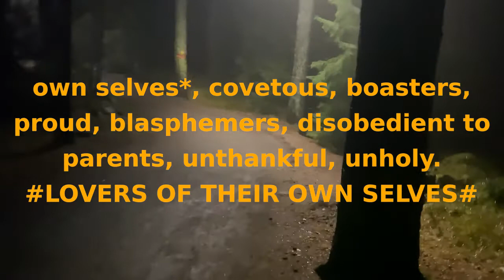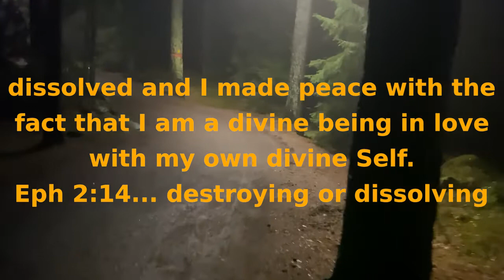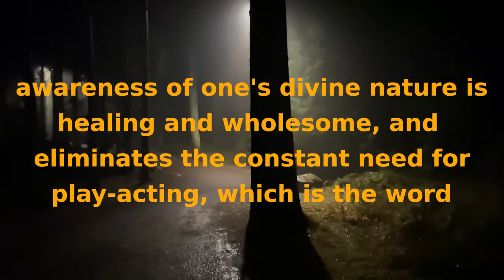Soul Speak #15 - "Men shall be lovers of their own selves". 2.Tim 3:2 The ReneGade Version.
I want to share some insights on a passage of scripture that a friend posted in response to all the references circulating about "loving one's self". I'd like to explain and hopefully clarify some of the confusion that often surrounds that phrase.

2.Tim 3:2 For men shall be *lovers of their own selves*, covetous, boasters, proud, blasphemers, disobedient to parents, unthankful, unholy.

When I look back over my own life as a Christian, the irony is that I was some of those things listed there while I believed myself to be a good Christian. And why was this?

Mainly because my ego (against better knowledge) projected my 'self' and 'God' as polar opposites. God was good, and I was bad (sinner). So it was impossible to partake of the divine nature in my Self, because my own house was divided against itself.

Now that I understand that I AM GOD (I put it this way on purpose, shock shock!) 😆, the 'separation' mentality has been dissolved and I made peace with the fact that I am a divine being in love with my own divine Self.
Eph 2:14 ...has destroyed the barrier, the dividing wall of hostility (with ourselves).

Do you remember Jesus speaking of "a house divided against itself shall fall"? We are that house, and only a healthy love for Self puts our house together.

The 'self love' referred to in Timothy is talking about the acts of a person who subconsciously "self loathes". They act out from a place of pain, discontent and lack, and as a result of those subconscious feelings they have to 'inflate' their "self" inorganically to get a sense of 'self worth', and that's what gives it the ugly edge.
But true, organic SELF LOVE generated from a conscious awareness of one's divine nature is healing and wholesome, and eliminates the constant need for play-acting, which is the word in the bible used for hypocrite.

Heal yourself through love and acceptance of your "humanness", of your beautiful Soul SELF!